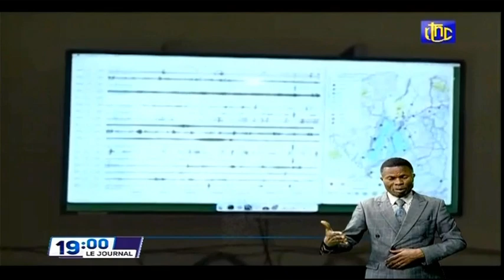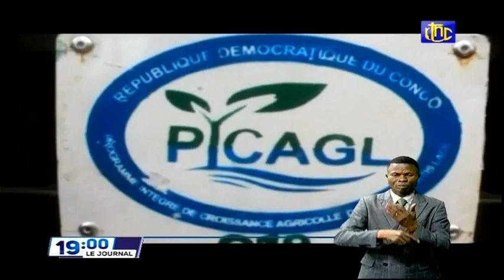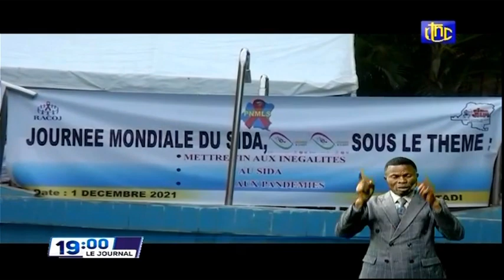🔴RDC : SUIVEZ LE GRAND JOURNAL DE CE VENDREDI 03.12.2021 RTNC EDITION 19H00